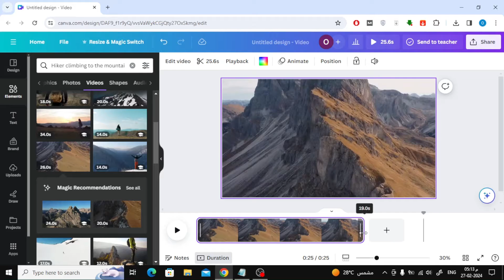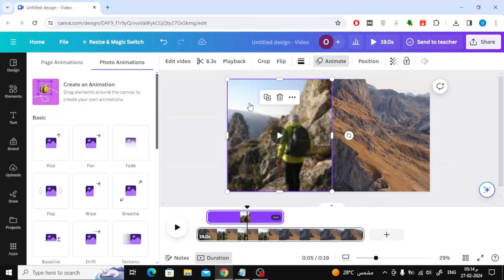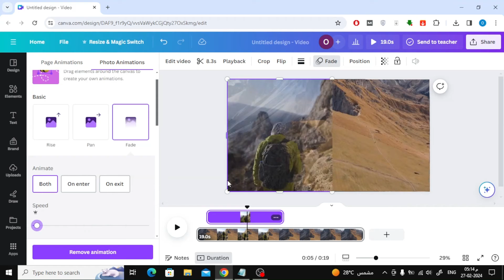How To Overlay Two Videos In Canva: Step-by-Step Guide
Welcome to our tutorial on how to overlay two videos in Canva! In this easy-to-follow guide, we'll walk you through the simple steps to create captivating video overlays using Canva's intuitive platform.